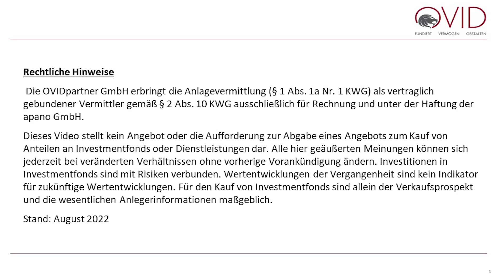Franik & Fritzsche: Warum fährt ein Finanzprofi mit dem Motorrad ins Berliner Tropenhaus?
Tropenhaus statt Börsenparkett! Wenn ein Finanz- und Fondsprofi wie Rainer Fritzsche mit dem Motorrad in den altehrwürdigen Botanischen Garten nach Berlin-Steglitz kommt - und dann auch noch reingelassen wird, dann ist das schon ein besonderer Moment. Was das Ganze mit Asien/Pazifik und Infrastruktur zu tun hat, erläutert der Geschäftsführer von OVIDpartner im Interview mit Andreas Franik, der an diesem besonderen Tag ausnahmsweise auch mal seinen Anzug zuhause lassen durfte.